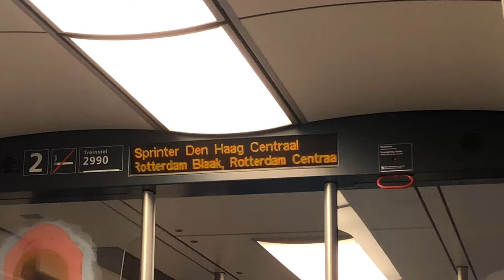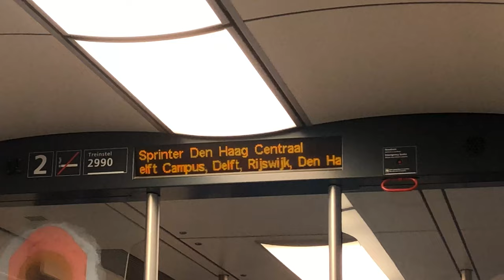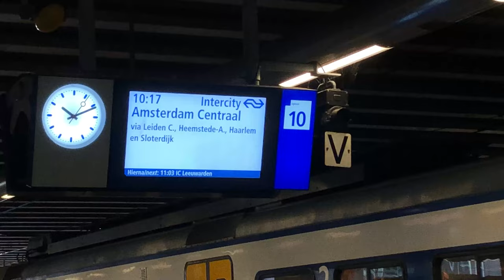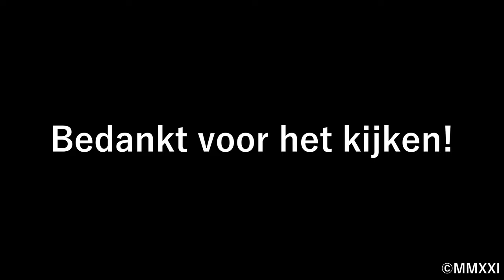Uitgesprint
Op 12 december 2021 reed de SGM(m) voor de allerlaatste keer in de reguliere reizigersdienst. De trein zal de komende weken nog steeds af en toe op het spoor te zien zijn i.v.m. sandite op het spoor aanbrengen, daarna zullen de stellen worden afgevoerd naar de sloop. De enige kans om er dan nog in te zitten heb je als je naar het Spoorwegmuseum in Utrecht gaat.

In deze video neem ik je mee met mijn allerlaatste rit met de SGM. Omdat ik een fout had gemaakt tijdens het plannen was de rit iets korter dan ik vooraf had gehoopt, maar ik hoop dat je er nog steeds van zult genieten.